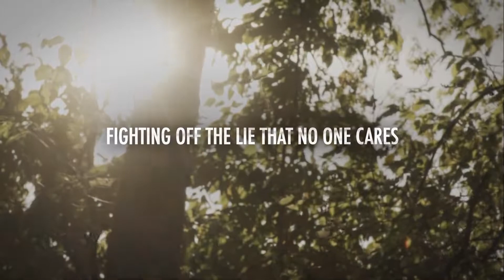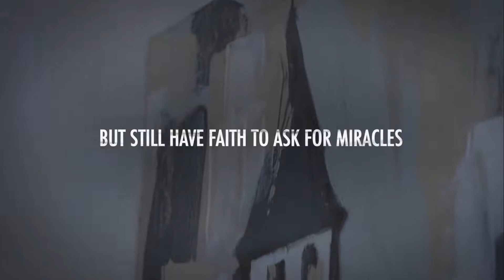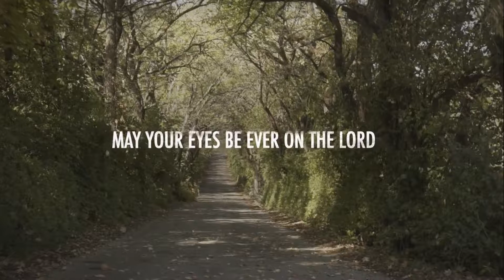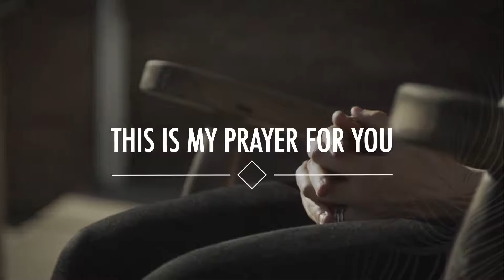My Prayer For You Official Lyric Video Alisa Turner